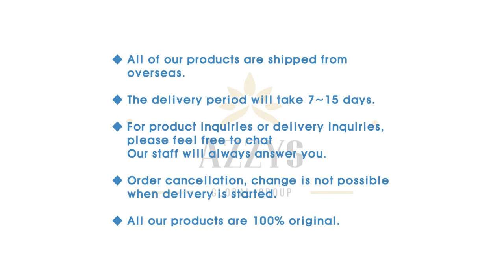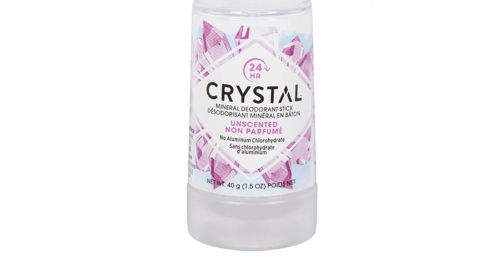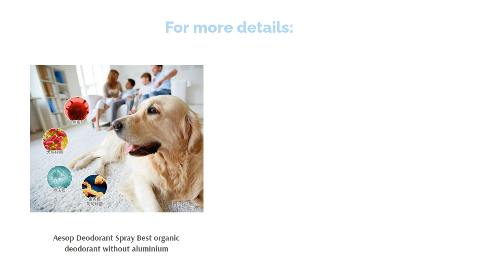🌵 13 Best Organic Deodorant in Malaysia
00:00 Introduction
00:30 #1 - Total Image Smelly No More Crystal Deodorant Best organic deodorant for dark underarms (RM13.90)
01:02 #2 - Kopari Coconut Oil Gardenia Deodorant Best overall organic deodorant (RM75.00)
01:36 #3 - Arm & Hammer Essentials Solid Deodorant Best affrodable organic deodorant (RM18.90)
02:04 #4 - Veri Natural Tea Tree Lemon Deodorant Cream Best rated organic deodorant (RM48.40)
02:29 #5 - Crystal Mineral Deodorant Stone Best organic deodorant for kids (RM35.90)
03:01 #6 - Schmidt’s Charcoal and Magnesium Natural Deodorant Best organic deodorant for men (RM31.50)
03:36 #7 - Hello Natural Co All Natural Deodorant Balm Best organic deodorant for women (null)
04:10 #8 - Dr. Organic Manuka Honey Deodorant Best organic deodorant for sensitive skin  (RM39.90)
04:37 #9 - Salt of the Earth Natural Crystal Roll-on Deodorant Best organic deodorant for toddlers (RM37.05)
05:17 #10 - Primal Pit Paste Deodorant Paste Best organic deodorant for teenage girls (RM59.00)
05:51 #11 - Native Deodorant Coconut & Vanilla Best organic deodorant for excessive sweating (RM89.00)
06:20 #12 - Ursa Major Hoppin’ Fresh Deodorant Best organic deodorant for teenage boys (RM185.00)
06:53 #13 - Aesop Deodorant Spray Best organic deodorant without aluminium (RM160.99)
07:20 Ending

Hearing the word ‘body odour’ can make anyone cringe. Even the stinkiest person. Why is that? Because sweating is something unavoidable for many. When you begin to sweat, antiperpirant deodorants are what you turn to to get rid of that awful smell but if you’re tired of the chemicals that you put on your skin and you fail to notice a change, why not go organic now?